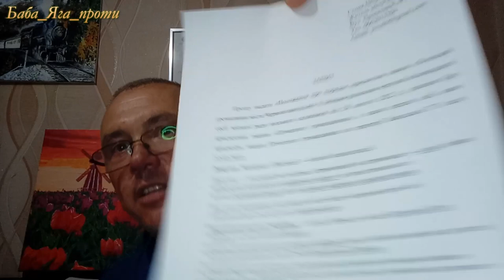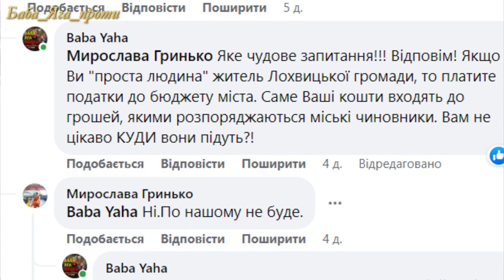СПИСОК ПОЧЕСНИХ ГРОМАДЯН ЗАВОДСЬКОЇ ГРОМАДИ. ЯКІ БУВАЮТЬ ДЕПУТАТИ! ПОЧЕСНІ та небайдужі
Чому потрібні копняки, щоб влада працювала — відповідь дізнайся сам!!
🌎Дякуємо за перегляд, і не забувайте натискати на ДЗВІНОЧОК 🔔щоб не пропустити жодного нового відео!🔱

А особливо важливо треба кинути сюди — хоча б пару ЄВРО! Бо тут нема нічого💯